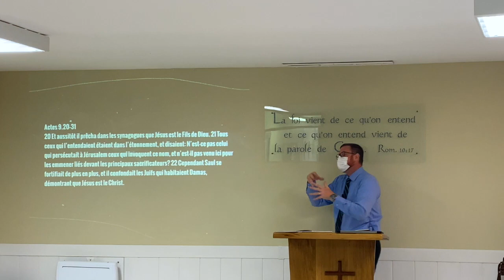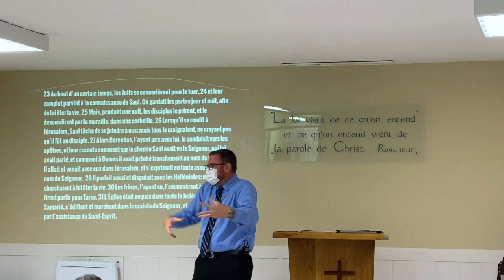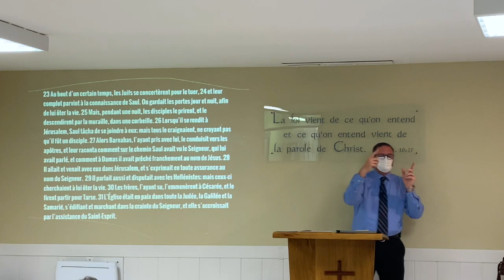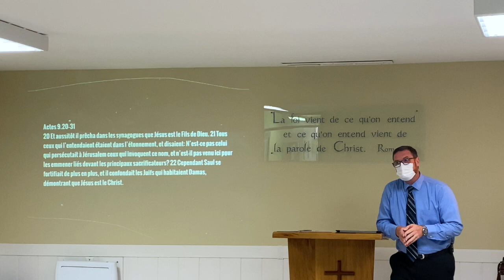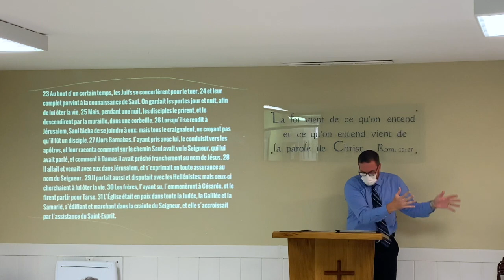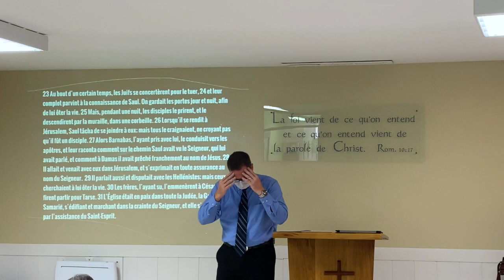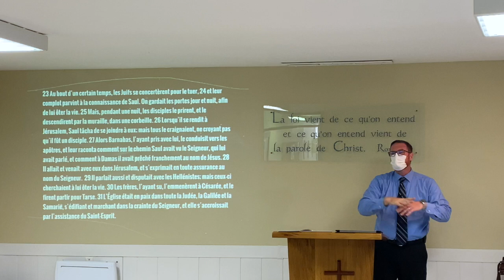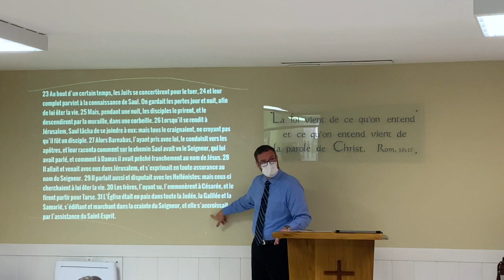La persécution et la communion fraternelle - Actes 9.20-31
Culte du 26 septembre 2021 de l'Eglise Biblique Baptiste du Comminges (31 Saint-Gaudens)